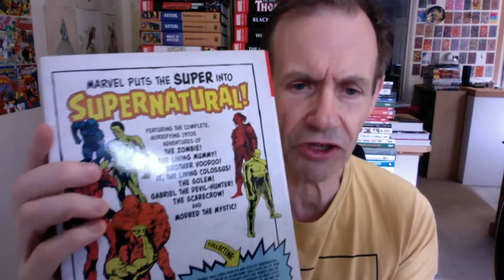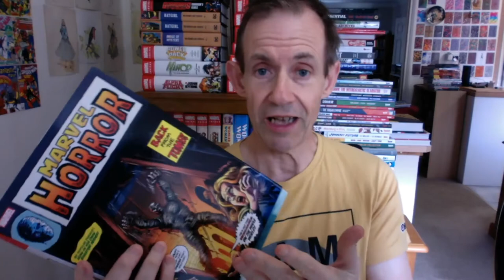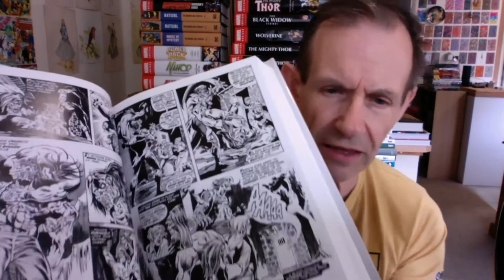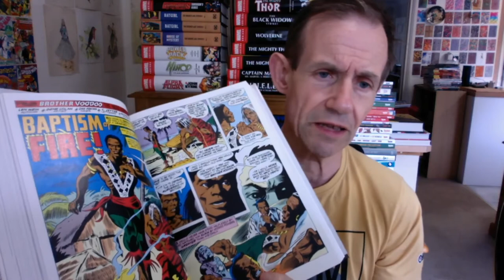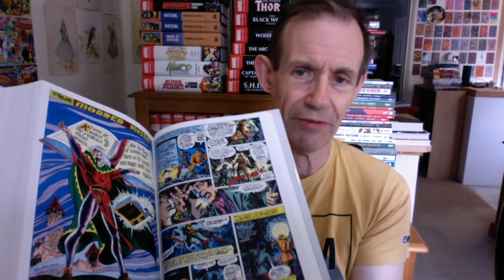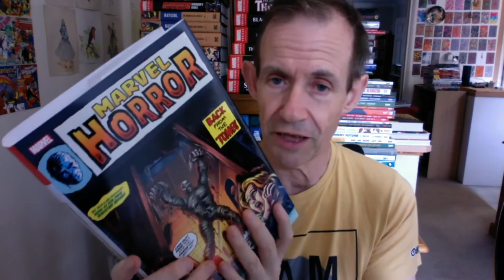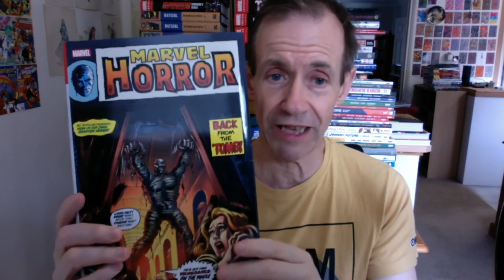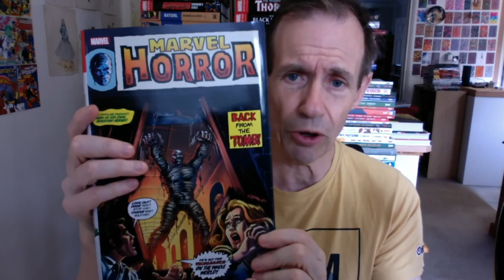Marvel Horror Omnibus Volume 1 (Gabriel Brother Voodoo Zombie Golem Modred etc) Book Review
Marvel Horror Omnibus (Gabriel Brother Voodoo Zombie Golem Modred etc) Book Review just in time for Halloween - a classic set of horror stories from Marvel in omnibus format - 1300 Horror pages from the 70s (mainly) by Marvel comics in Black and white and color - volume 1, volume 2 to come shortly